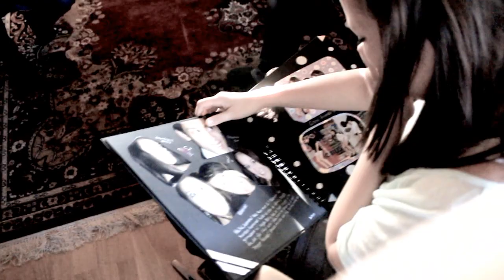Goodbye Maria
Have a safe, fun, awesome, and all good journey to Florida. Make kids laugh, smile and enjoy Disney Land.

Be careful of the wellknown crazy Cubanians in Florida. Which we just happen to see on TV earlier tonight... Its gonna be alright, good thing we have internet and cellphones.

Or we could do the old fashion way, personal letters.

Just wanna say that you will be missed by many,
and you will barely be not-missed by any.

Have a good time, this is my gift to you. A day for you, everything inside one video. Except the food, the old people XD... BUT THE POINT HERE IS YOU. :)